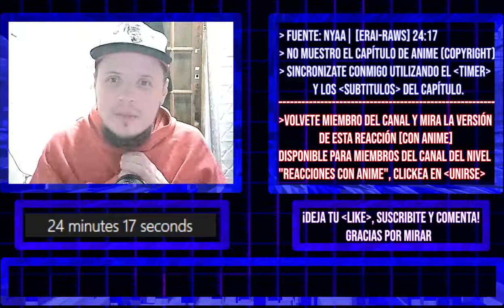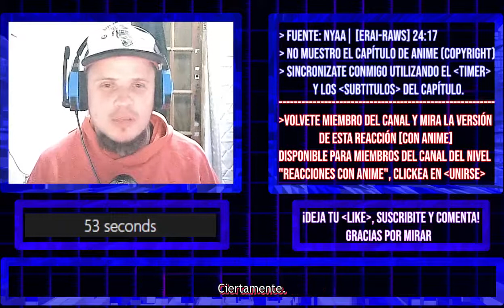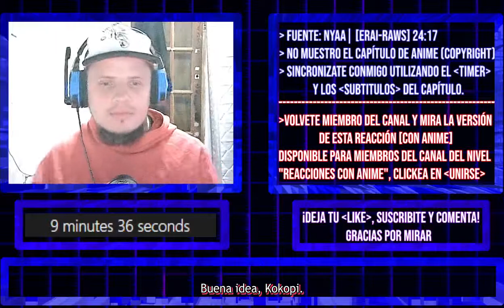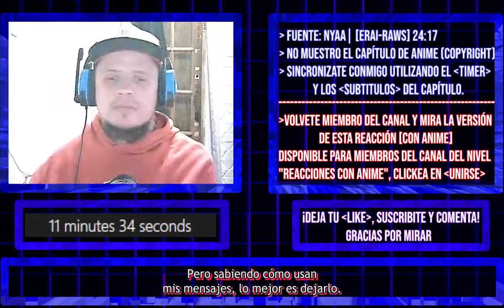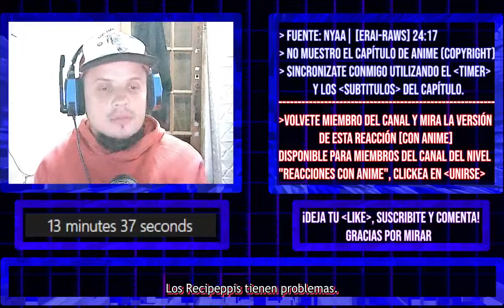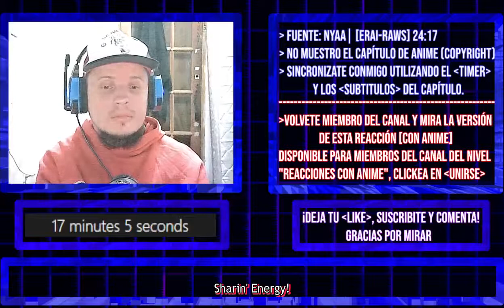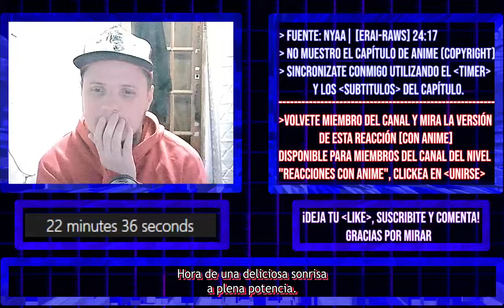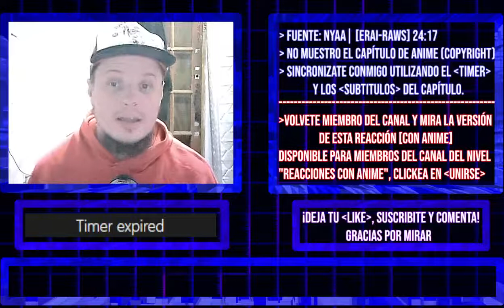Delicious Party Precure Capitulo 8【REACCION - REACTION】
→ VERSIÓN CON ANIME de esta reacción ↓
DEL CANAL)

「MAL」myanimelist .net/profile/tottobennington
「TWITTER」@TobiasJAmbrosi